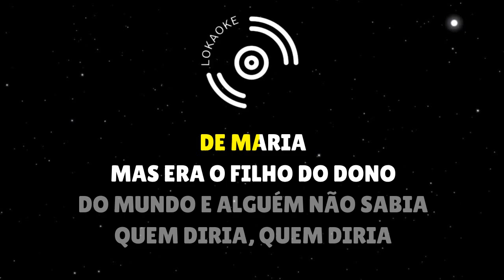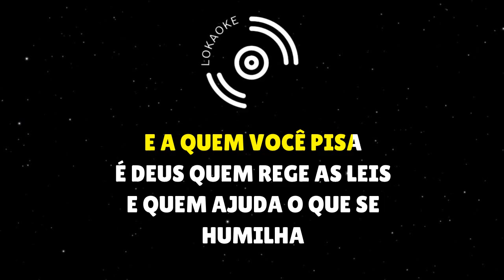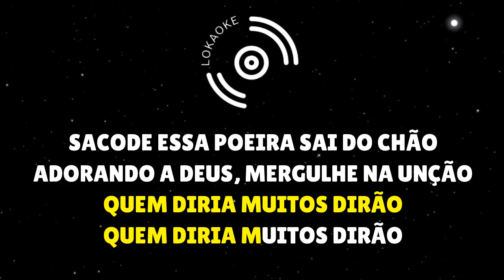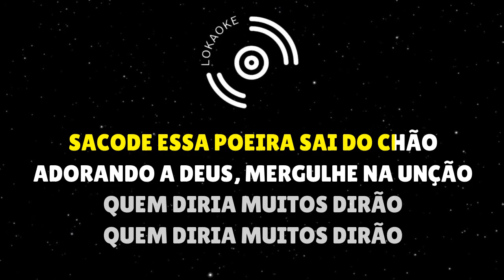Quem Diria - Os Levitas (Playback Com Segunda Voz)